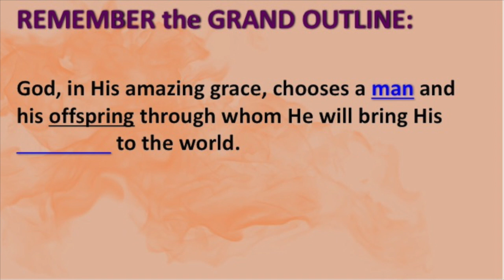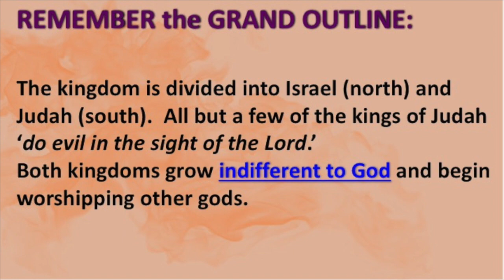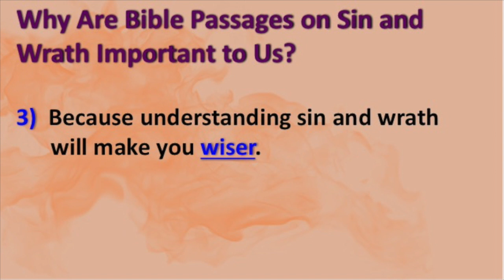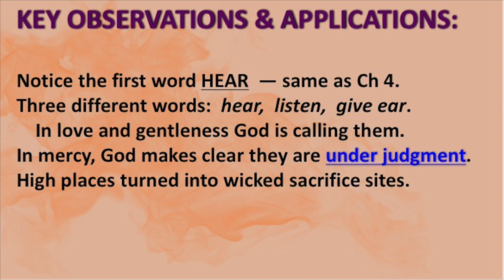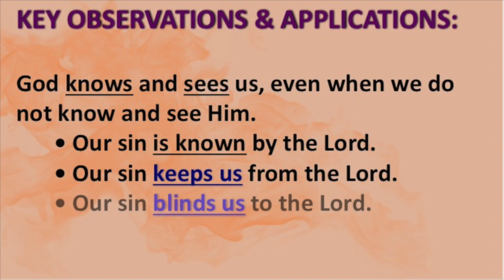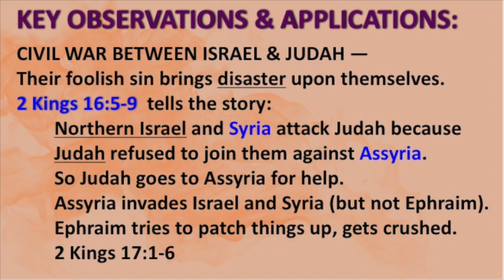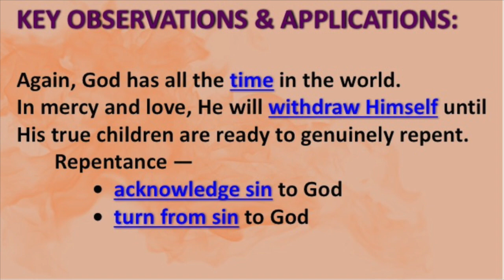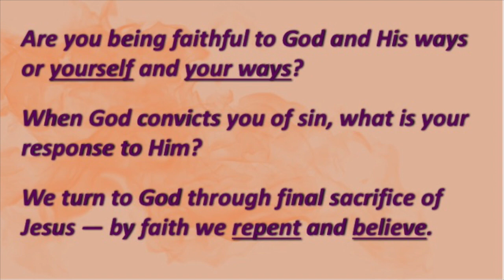HOSEA: God's Gracious Prosecution, Conviction & Punishment (Chapter 5)